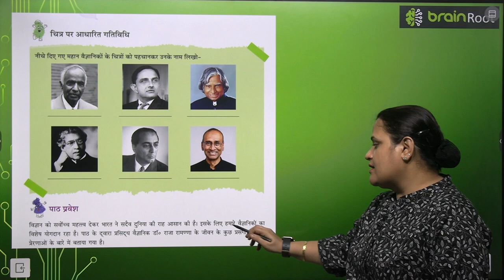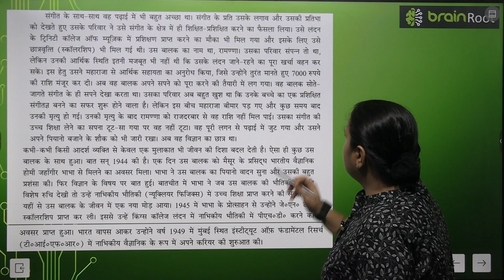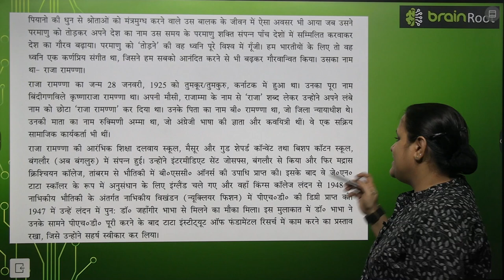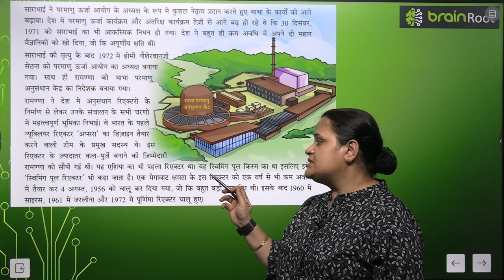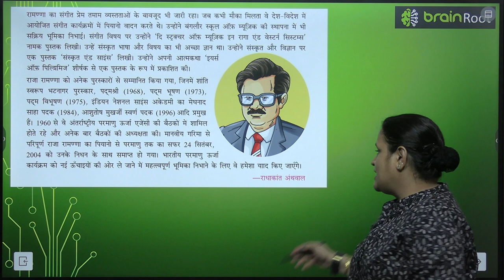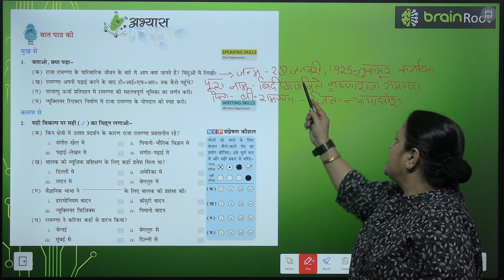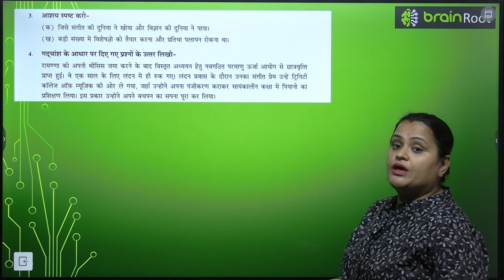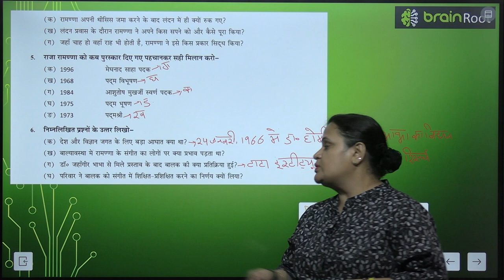BRAIN ROOT TARANG CLASS 7 CHAPTER 10 PIANO SE PARMANU TAK